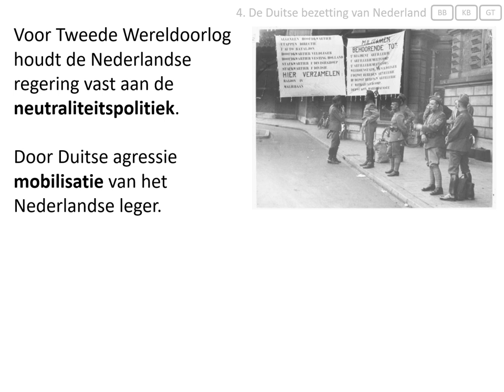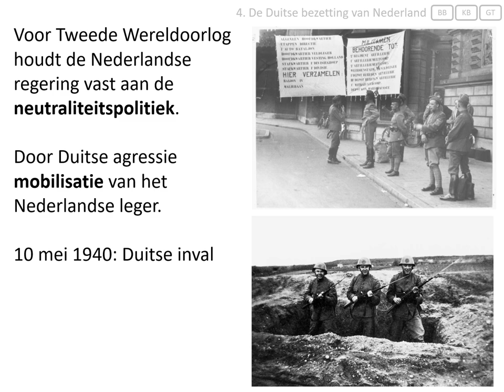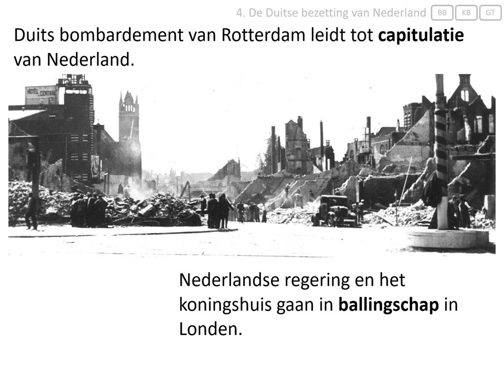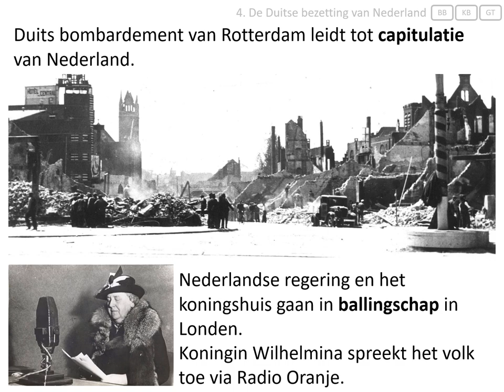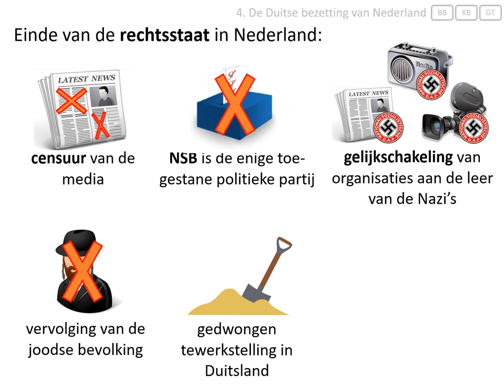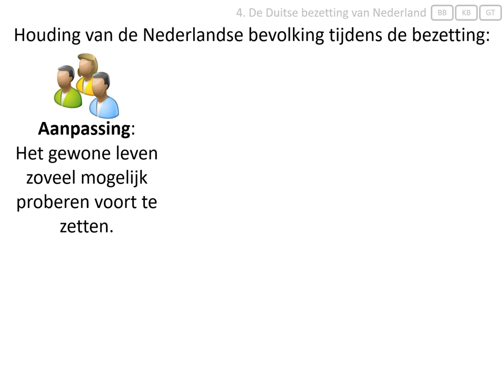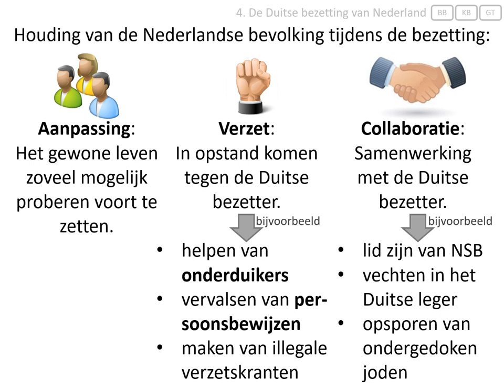4. De Duitse bezetting van Nederland (vmbo eindexamen - de Tweede Wereldoorlog 1939-1945)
Deze video hoort bij het onderwerp 'de Tweede Wereldoorlog' van het eindexamen geschiedenis voor vmbo.
In deze video wordt uitgelegd:
- hoe de Duitse bezetting van Nederland verliep,
- hoe de Nederlandse bevolking reageerde op deze bezetting.

Afbeeldingen:
- eigen collectie